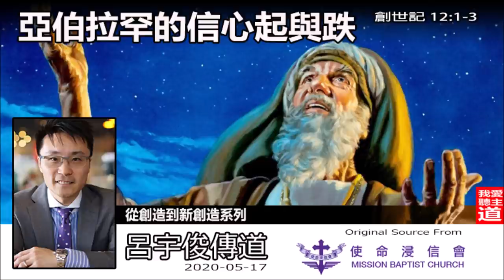亞伯拉罕的信心起與跌 (創世記12:1-3) - 呂宇俊傳道 (從創造到新創造系列 : 第3講)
亞伯拉罕的信心起與跌 (從創造到新創造系列)
講員: 呂宇俊傳道
more..

~ 如果這講道對你很有幫助, 請給我們一個Like和分享出去! 謝謝! ~

經文:    創世記12:1-3

亞伯蘭蒙　神呼召
12 耶和華對亞伯蘭說：
“你要離開本地、本族、父家，
到我指示你的地方去。
2 我必使你成為大國，
賜福給你，
使你的名為大，
你也必使別人得福，
3 給你祝福的，我必賜福給他；
咒詛你的，我必咒詛他；
地上的萬族，都必因你得福。”

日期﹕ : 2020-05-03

Original Source:
溫哥華使命浸信會